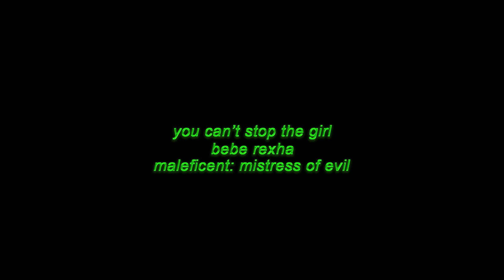maleficent violin - you can't stop the girl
go see maleficent: mistress of evil